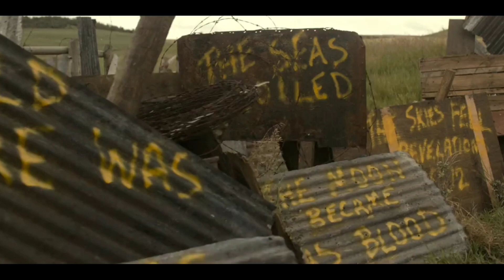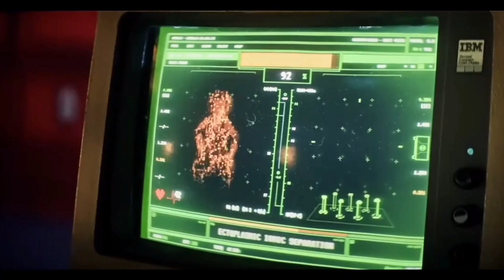GHOSTBUSTERS AFTERLIFE VS. GHOSTBUSTERS FROZEN EMPIRE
My Ghostbusters Afterlife VS Ghostbusters Frozen Empire review and comparison video. With commentary and opinions on both and ultimately which one is better.